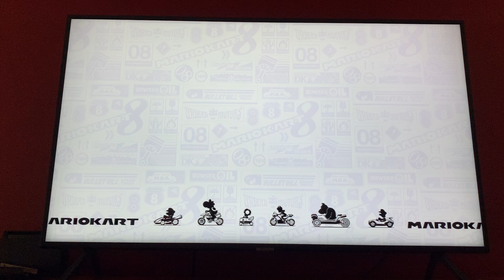Mario Kart: Playing sunshine airport!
I will be playing Mario Kart with Jasper today and hope you stick around to see what happens!